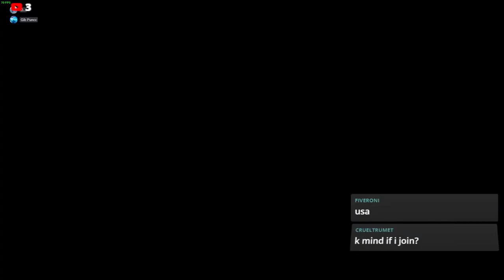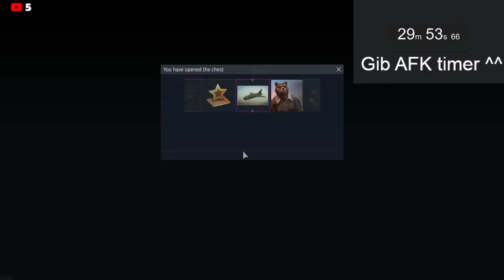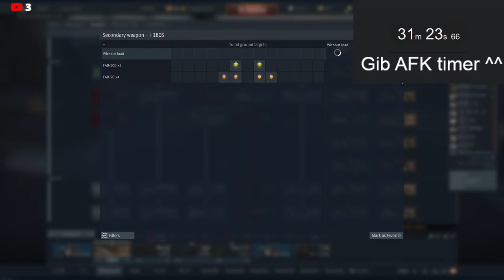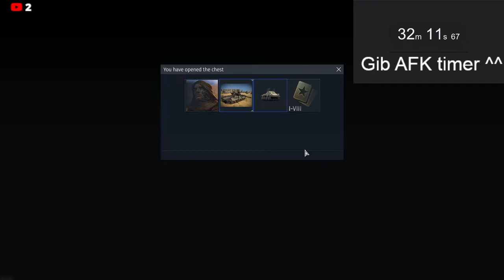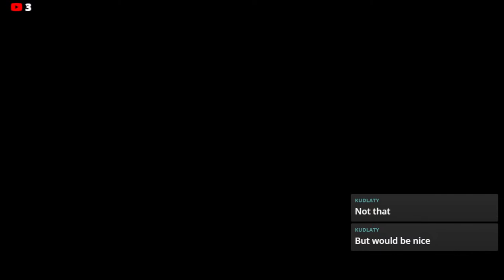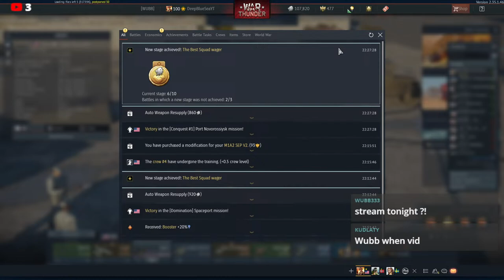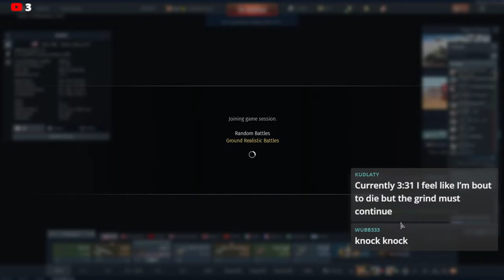Warthunder | Grinding SL for more crates | Live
Thank you guys for all of the support, and for getting me to 250 subs.